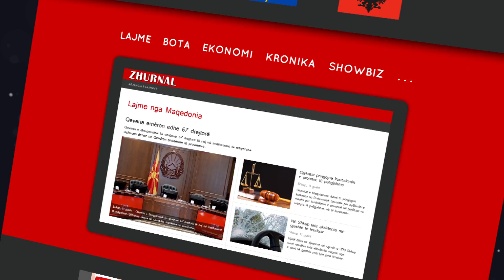Agjencia e Lajmeve - Zhurnal.mk